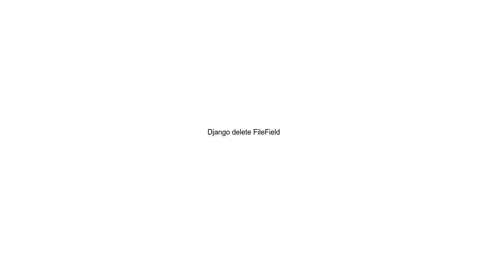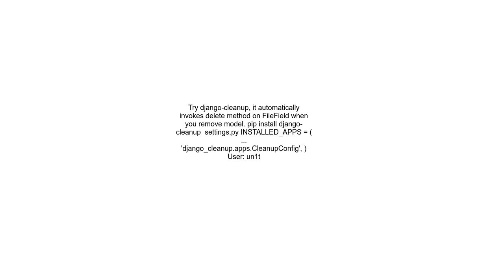Django delete FileField